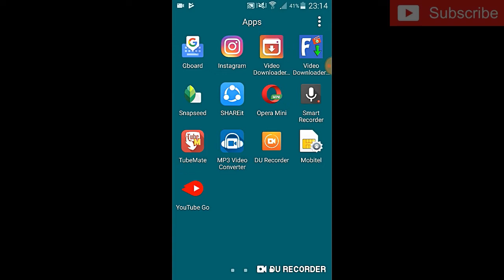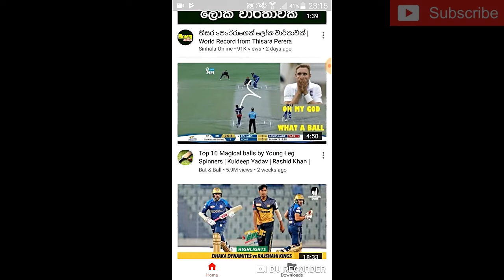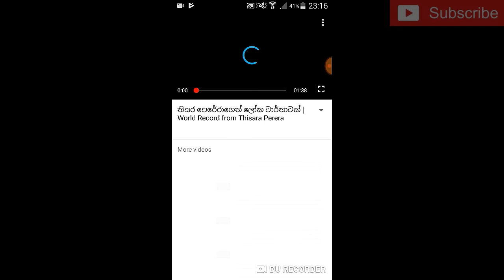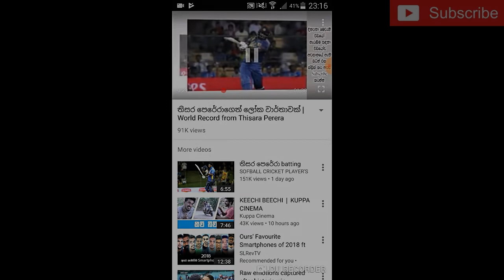How to watch videos with less Data sinhala -Youtube go app- Sl notes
This video is basically about Youtube go app which is developed for watch youtube videos with minimum of data